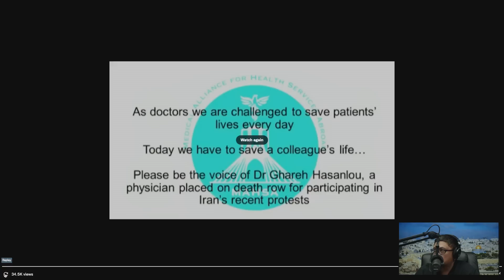This is SERIOUS!!! It's HAPPENING NOW in IRAN!!!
Please please watch this video! Many in IRAN are being killed and persecuted for simply opposing what the current totalitarian regime is doing and it's getting very ugly!